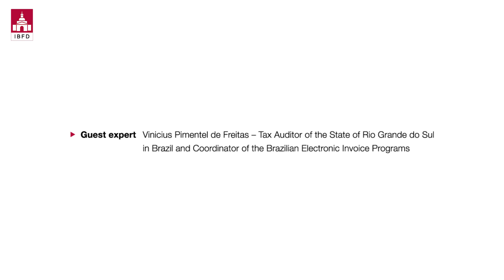Tax Takes Episode 17: ICT and Tax Administration in the Post-COVID-19 Era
This episode explores the cutting-edge technologies tax administrations will need in the post COVID-19 era. We’ll look at specific examples of technology in practice, including e-invoicing. Leading experts, Márcio Ferreira Verdi, Raul Zambrano and Vinicius Pimentel de Freitas, from the Inter-American Center of Tax Administrations (CIAT), and IBFD Special Counsel Barry Larking address the practical implications both now and in the future for tax administrations and taxpayers.